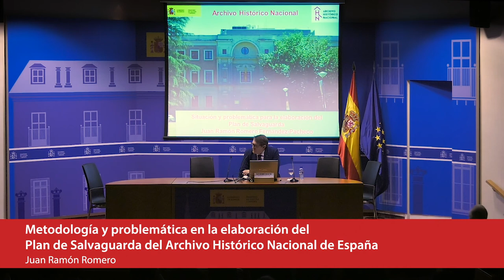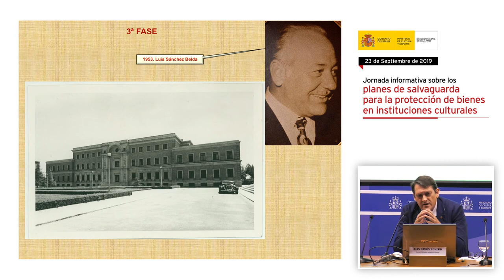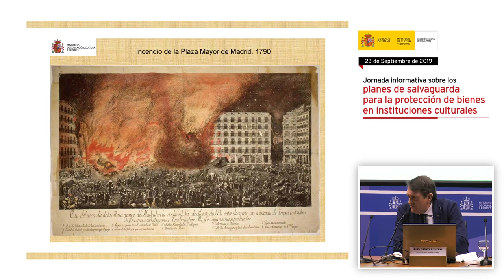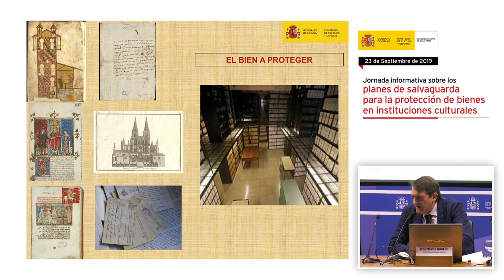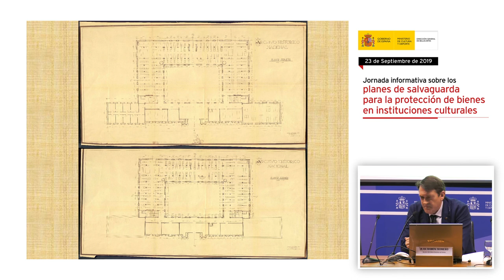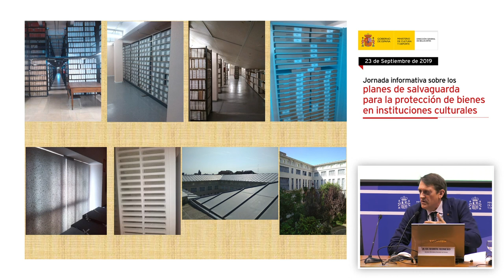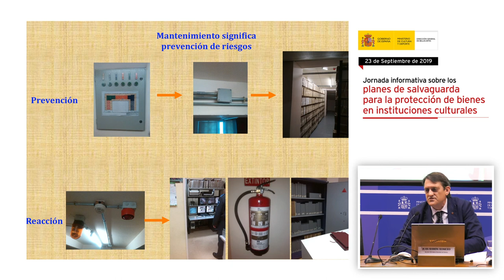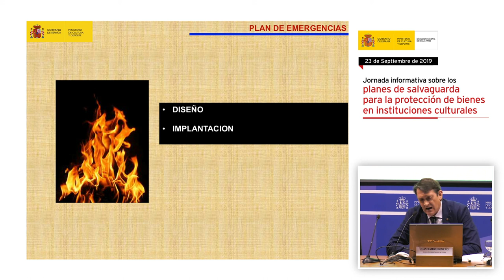Juan Ramón Romero Fernández-Pacheco. El Plan de Salvaguarda del Archivo Histórico Nacional de España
Juan Ramón Romero Fernández-Pacheco, director del Archivo Histórico Nacional de España, participó en la jornada con su intervención “Metodología y problemática en la elaboración del Plan de Salvaguarda del Archivo Histórico Nacional de España”.